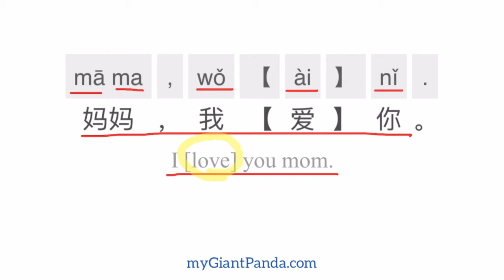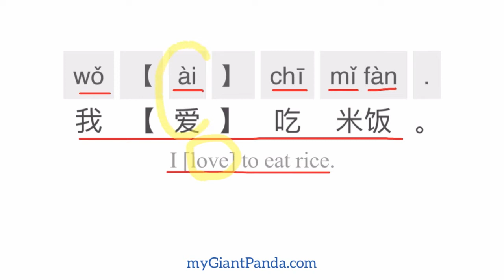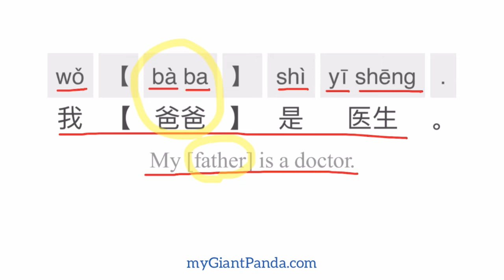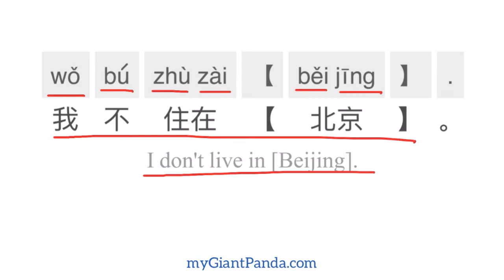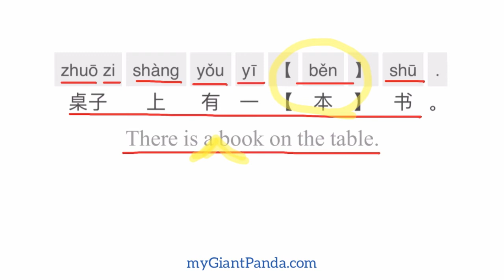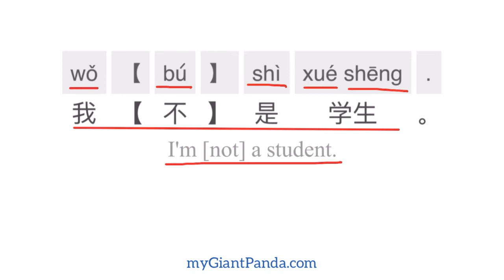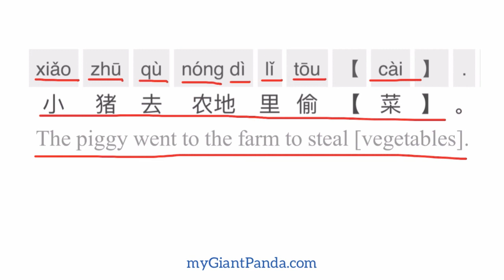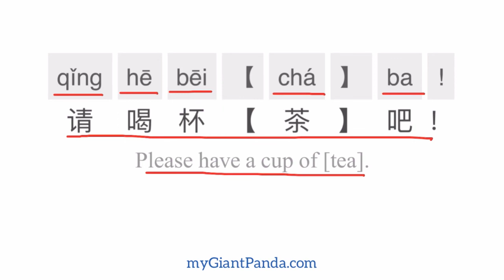Learn Chinese from Zero 零基础学说中文｜10 Must-know Chinese Spoken Words for Beginners (HSK Sentences 1-10)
妈妈，我【爱】你。 mā ma , wǒ 【 ài 】 nǐ . I [love] you mom.

我【爱】吃米饭。 wǒ 【 ài 】 chī mǐ fàn . I [love] to eat rice.

他儿子今年【八】岁了。 tā ér zi jīn nián 【 bā 】 suì le . His son is [eight] years old this year.

我【爸爸】是医生。 wǒ 【 bà ba 】 shì yī shēng . My [father] is a doctor.

【杯子】里有茶。 【 bēi zi 】 lǐ yǒu chá . There is tea in the [cup].

我不住在【北京】。 wǒ zhù zài 【 běi jīng 】 . I don't live in [Beijing].

桌子上有一【本】书。 zhuō zi shàng yǒu yì 【 běn 】 shū . There is a book on the table.

甲：谢谢你！乙：【不客气】。 jiǎ : xiè xiè nǐ ! yǐ : 【 bù kè qì 】 . A: Thank you! B: [You're welcome].

我【不】是学生。 wǒ 【 bú 】 shì xué shēng . I'm [not] a student.

小猪去农地里偷【菜】。 xiǎo zhū qù nóng dì li tōu 【 cài 】 . The piggy went to the farm to steal [vegetables].

 今天我做了三个【菜】。 jīn tiān wǒ zuò le sān ge 【 cài 】 . I made three [dishes] today.

请喝杯【茶】吧。 qǐng hē bēi 【 chá 】 ba . Please have a cup of [tea].